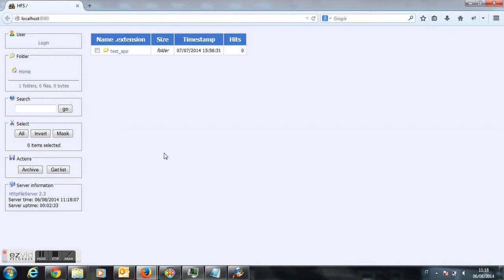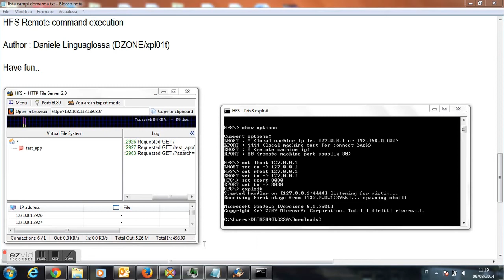HFS 0day vulnerability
Remote command execution on HFS 2.3x